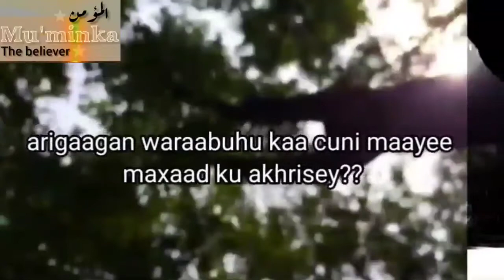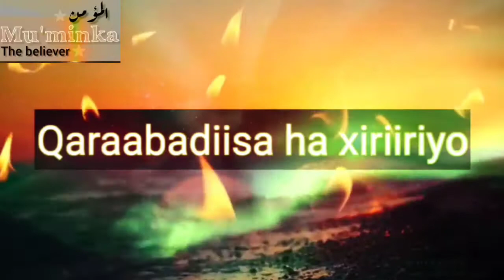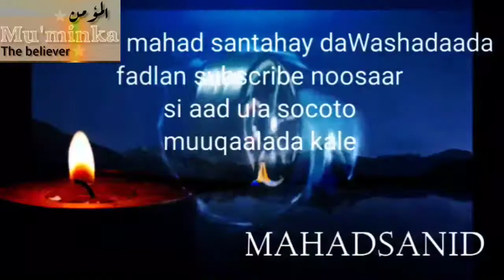Caalamka kore ayaan isku naqaanay!! QISO CUSUB sheekh xuseen cali jabuuti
Sheekh xuseen cali jabuuti 2021